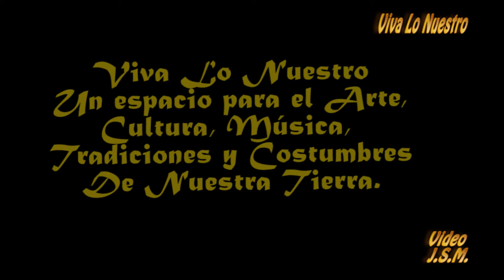Quena - Jaime Sepúlveda Monserrat